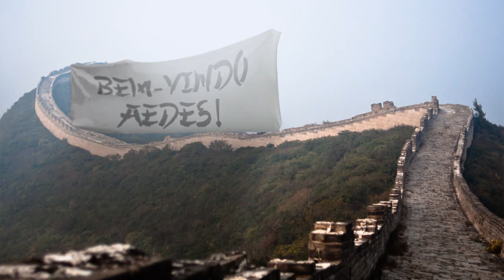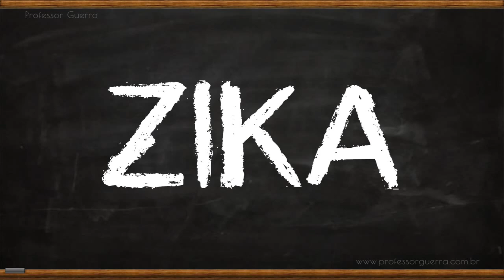Especial - Aedes e seus vírus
Deu a maior zika e agora todo mundo voltou a  se preocupar com o Aedes aegypti. Saiba mais sobre este inseto e os vírus que ele pode carregar!